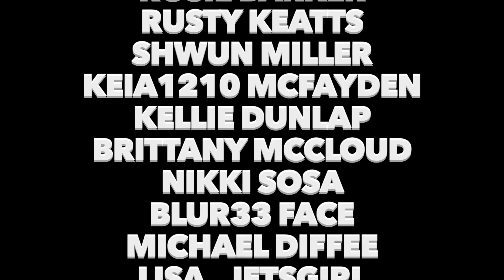NF ( Clouds ) ft @SolePurpose | Reaction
NF ( Clouds ) ft  @Sniper J0nes   | Reaction

- HollaSquad